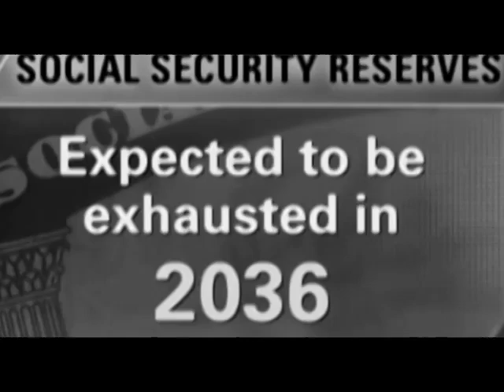Excerpt from SPOILER - Clip 1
SPOILER is a James Jaeger film featuring PAT BUCHANAN, Author/Political Analyst; CHUCK BALDWIN, Radio Host-Pastor; G. EDWARD GRIFFIN, Author/Producer; NELSON HULTBERG, Political Strategist, PETER LILLBACK, Author/Theologian; JOHN McMANUS, President John Birch Society; EDWIN VIEIRA, Author/Constitutional Attorney and JOHN WILLIAMS, Economist-Statistician with guest appearances by JACK ROONEY, Senatorial Candidate and RON PAUL, Congressman/Presidential Candidate -- SPOILER explores the political, economic and philosophic ethos of the past 98 years for insights into the debt-driven, welfare-warfare state and ways Americans can get back to a Constitutional republic.  Analyzing the reasons no third party has been successful since John C. Fremont and Abraham Lincoln ran on the new Republican Party around 1860, SPOiLER offers a platform -- based on the political strategies of Nelson Hultberg -- that could inspire an existing, or new, third party to win, thus putting an end to the  DemoPublican monopoly.

Ross Perot warned us that NAFTA would gut the U.S. manufacturing base, so why would anyone be surprised that we now have well over 9% unemployment on the watch of both of the entrenched political parties.

DVD sales and donations are what make our films possible so if you can't afford a DVD, we understand -- but please at least refer this movie and its URLs to your list of family, friends and associates.  You KNOW mainstream media won't!  Thanks.